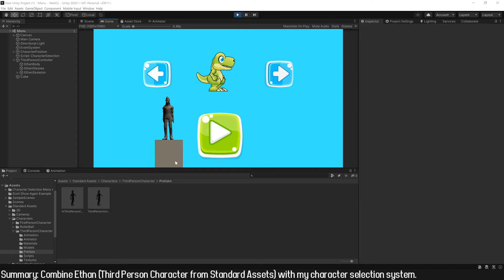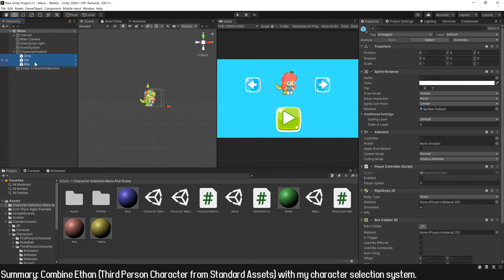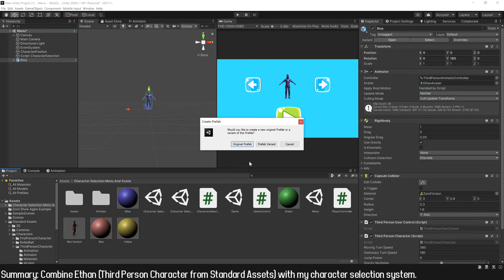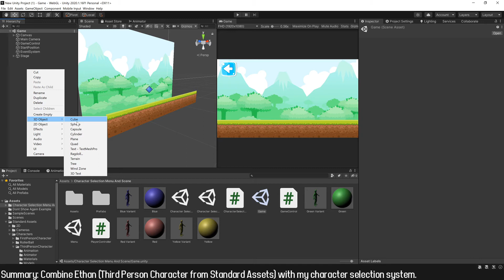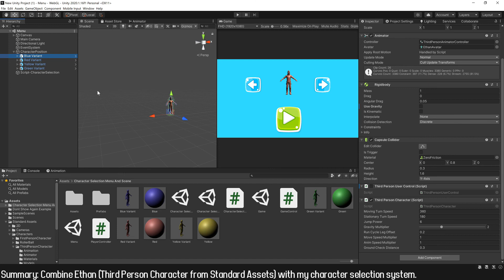{ THIRD PERSON character SELECTION system for Unity (Standard Assets example }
In this video I show how to adapt the character selection system that I uploaded some time ago, to use it with the Third Person Character Prefab from Standard Assets, Ethan.

When importing it you will get an error that you can solve with this:

*LINKS*